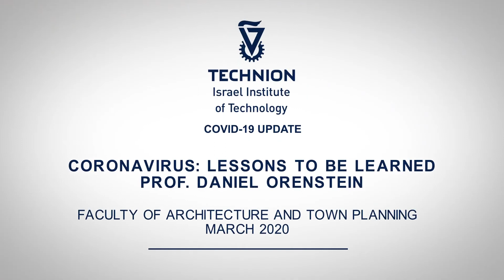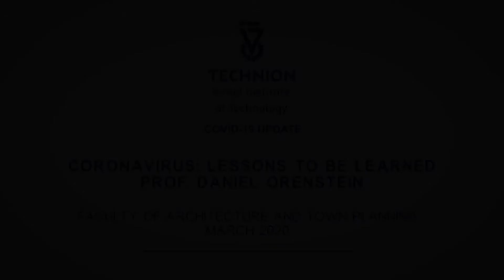Covid-19 Lessons To Be Learned Daniel Orenstein Technion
Technion-Israel Institute of Technology Prof. Daniel Orenstein Head of the Socio-Ecological Systems Research Group in the Faculty of Architecture and Town Planning talks about some lessons that can be learned from the Coronavirus Covid-19 pandemic.